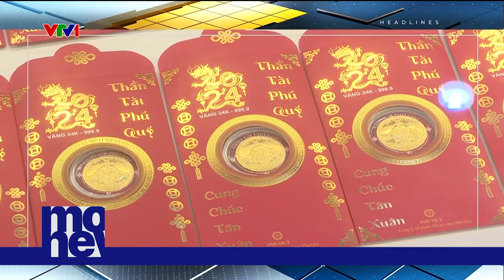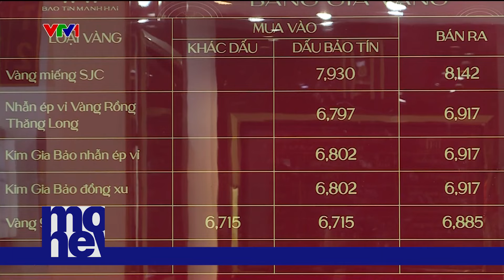Quản lý thị trường vàng - Tài chính kinh doanh tối 20/03/2024 | VTVMoney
Phó thủ tướng Lê Minh Khái yêu cầu theo dõi chặt chẽ diễn biến cung - cầu thị trường vàng, đánh giá đúng tình hình, làm rõ nguyên nhân, 'bắt đúng bệnh' để có giải pháp.